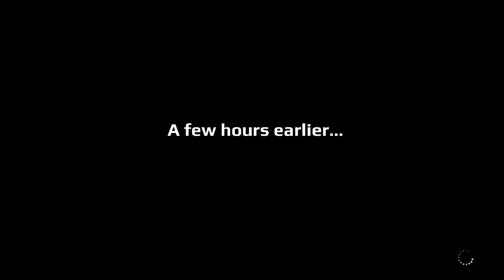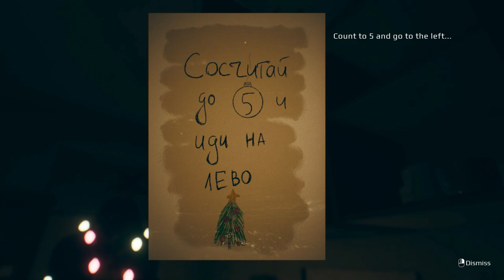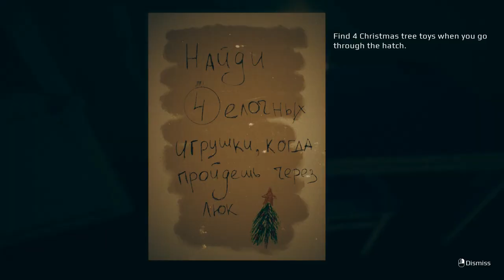September 7th - Full Walkthrough Gameplay (ENDING)